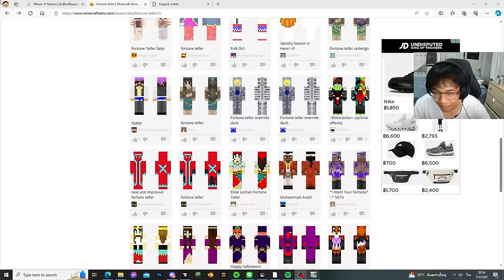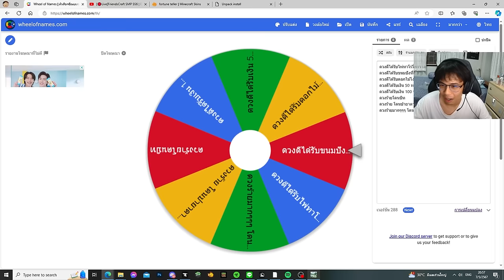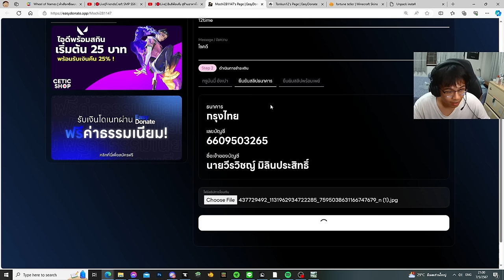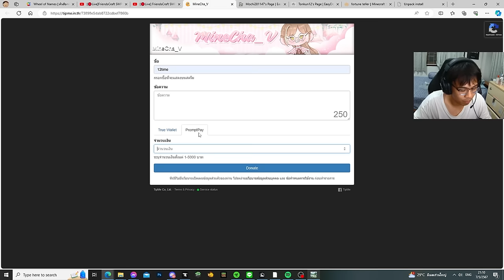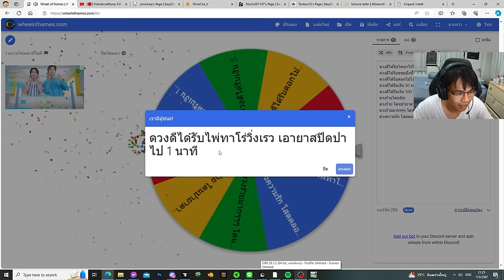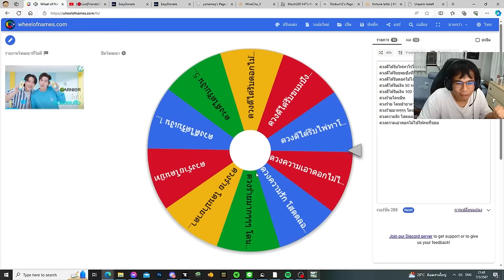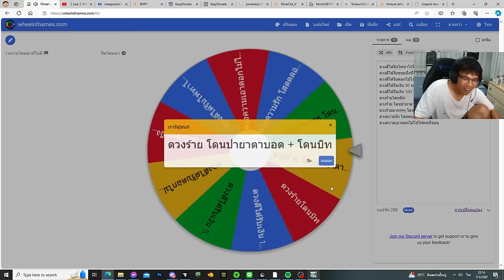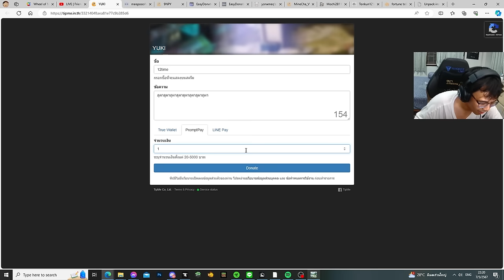มายคราฟ ผมตั้งสำนักดูดวงเถื่อนในเซิฟ ปั่นจัด55 | FriendCrafts SS.6 #3